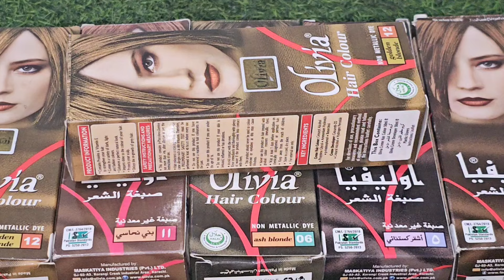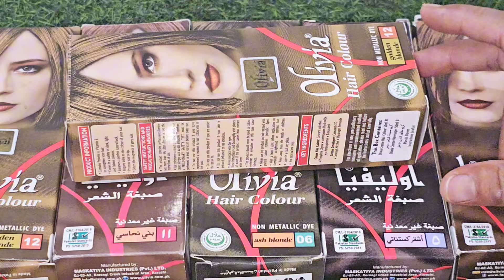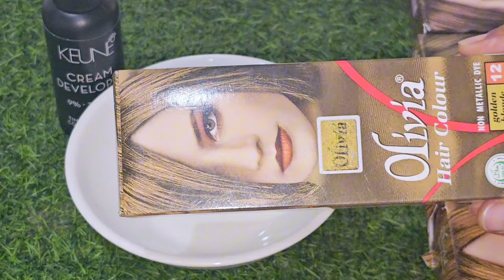Olivia Hair Colours Review At Home || Olivia Hair colour with highlights ||Ash Blonde Review in home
Olivia Hair Colours Review At Home || Olivia Hair colour with highlights || Ash Blonde Reviewin home

Assalam Walekum all friends aaj main aapke liye Lekar I hun bahut hi amazing bahut hi Jabardast Olivia hair colours review Jo ke bahut hi Aasan hai ghar mein karna aapse Mere tarike se kijiega aapko mahange mahange Salon Jaane Ki Koi jarurat Nahin video ko and Tak dekhiae ka mis mat kijiega Fir Na Kahiye ga ki Humse colour Sahi Nahin hua Apna feedback Jarur dijiyega aapko Meri video kaisi lagi Meri video ko Pasand karne ke liye bahut bahut Shukriya

olivia hair colour review
olivia hair colour reviews
olivia hair colour review and method
olivia hair colour honest review
olivia hair color review
ollvia hair colour review
olivia colour review
olivia prima hair colour full review
hair colour review
olivia ash blonde hair dye
olivia hair color ash blonde
dye hair blonde
olivia hair color golden blonde
at home hair dye
olivia hair dye in home
olivia hair colour review at home
hair dye at home
olivia hair colours review at home
olivia fashion shade review at home
olivia hair treatment in home
how to blonde hair
dying hair blonde 014
olivia hair colour shade
olivia hair color shade 06
olivia hair color shades
olivia hair colour shades
olivia hair color shade 12
Olivia Hair Colours 07
Olivia Hair Colours 05
Olivia Hair Colours 06
Olivia Hair Colours 011
Olivia Hair Colours all shades
Olivia Hair Colours at home
Olivia Hair dye at home
Olivia Hair Colours pakistani Brenda's
Olivia fashion shade review
Olivia samoky colour review
olivia hair color review & demo
highlight blonde hair color olivia
intense hair color reviews
olivia best hair colour
olivia hair colour
oliviahaircolour
brown hair colour review
olivea hair color review